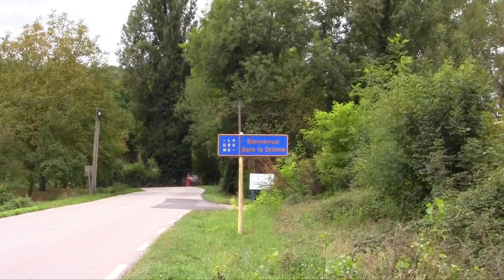Une chanson pour la Drôme